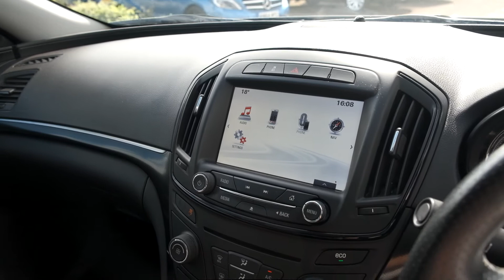Vauxhall Insignia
Visit us @